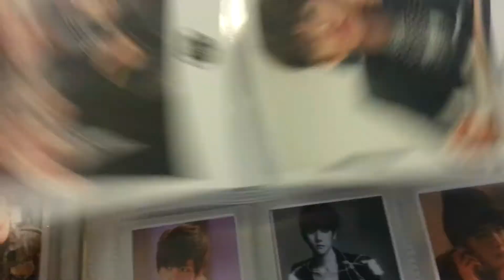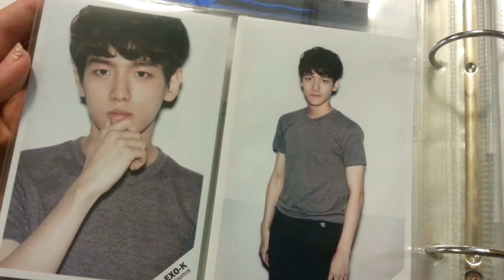Another Baekhyun백현 haul~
-The Growl polaroids were from LadyGagaFanz1^^ (buy from her! She's super nice and really cool;3)
-Baekhyun SM official pics were from emosehuns@tumblr (amazing packaging and great communication! ^^)